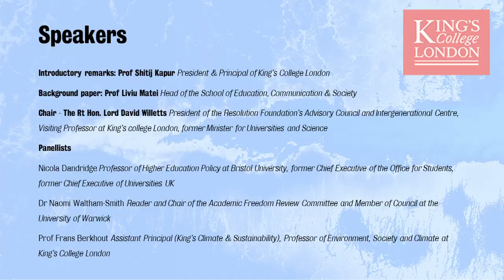How academic freedom and freedom of speech inter-relate and differ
This event, held on 23 March 2023, was the second session of the King's Presidential Series on Academic Freedom.

It focused on the relationship between academic freedom and freedom of speech as reflected in recent formal codifications, new and continuing higher education practices, and public debates. It addressed the questions of whether there is a current trend to misconstrue and regulate academic freedom in terms of ‘freedom of expression’ alone, and what the consequences are of conflating both concepts.

Following introductory remarks by Prof Shitij Kapur, President & Principal of King's College London, attendees listened to the short presentation of a background paper by Prof Liviu Matei, Head of the School of Education, Communication & Society, King's College London. Then speakers on the panel were: Rt Hon. Lord David Willetts, Dr Naomi Waltham-Smith, Nicola Dandridge, and Prof Frans Berkhout.